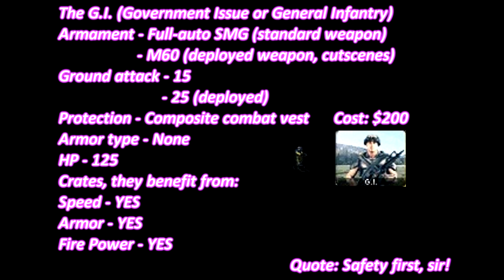1 vs 1 - GI (Fully Upgraded) vs Almost EveryThing: Red Alert 2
🕹️  Red Alert 2/YR * Testing *
👍 leave a ⬅️ if you wanna help this channel
🎮 game name: Command & Conquer: Red Alert 2: Yuri's Revenge